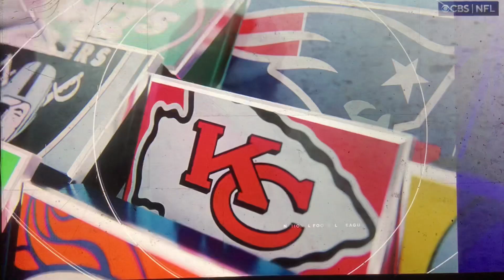CBS Sports “The NFL Today” open December 24, 2022